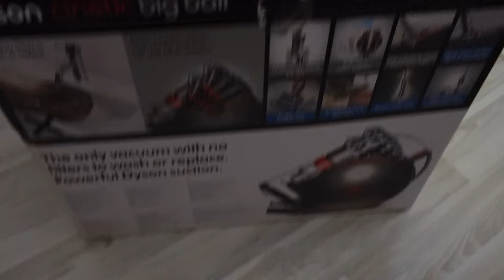TEMİZLİK GÜNÜ 🧼 DYSON BİG BALL ABSOLUTE 2 🧹 AKŞAM YEMEK HAZIRLIĞI 🥘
Herkese merhabaaa 🌸

İnstagram ; harikapekbass